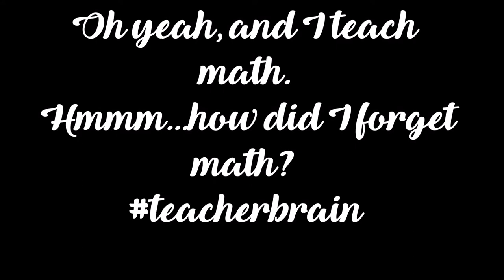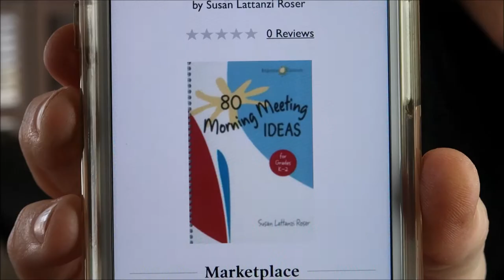Teacher Tag! iteachtoo | That Teacher Life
Happy New Year!! Welcome To "That Teacher Life!" Join me and my 2nd grade class where I vlog our day, everyday! Teaching is my passion and I hope that you'll come on this journey with me!

Books:
80 Morning Meeting Ideas by Susan Lattanzi Roser

The Morning Meeting Book by Roxann Kriete, Carol Davis